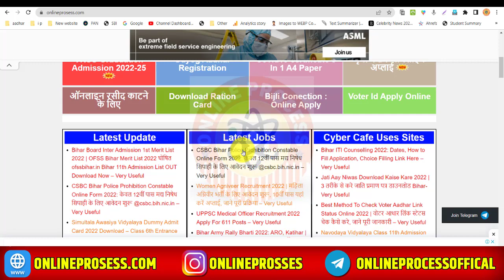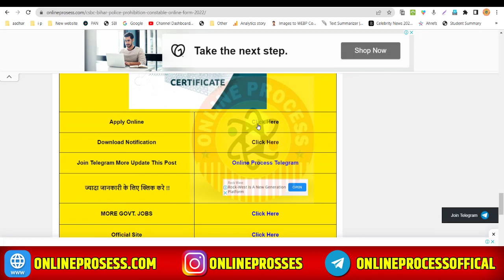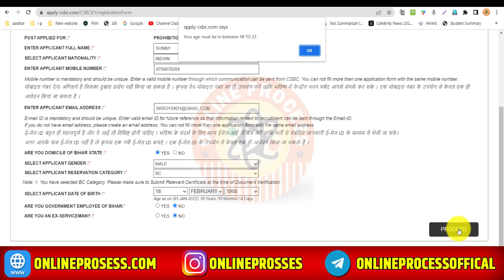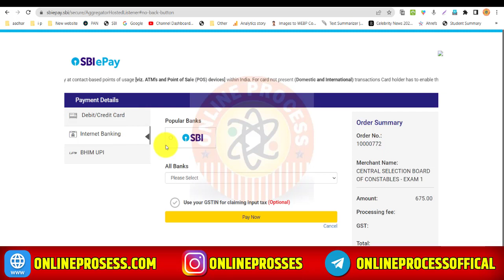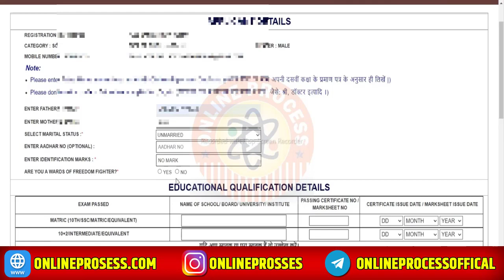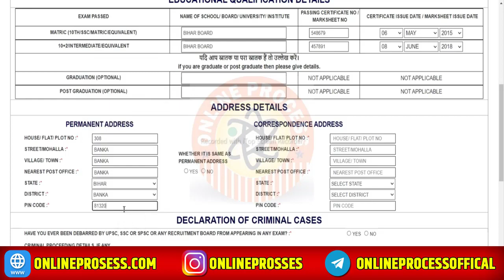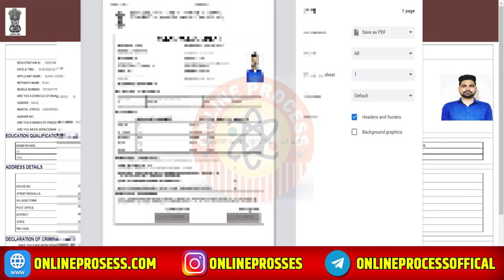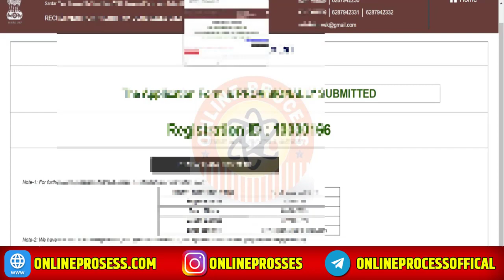🆕Bihar Police Prohibition Constable Csbc Online Form 2022 Apply | Bihar Madhya Mished Vacancy 2022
bihar Police Prohibition Constable Csbc Online Form 2022 | bihar_police_prohibition_constable_csbc_online_form_2022 | How To Apply Bihar Police Prohibition Constable Online Form 2022

Hii Dosto

                                                    Abort

CSBC Bihar Police Prohibition Constable Online Form 2022 Kaise Bhare

This video is presenting bihar police prohibition constable csbc online form 2022 but also try to cover the following subject:
-How to Apply bihar police prohibition constable online form 2022
-Bihar Police Prohibition Constable Form 2022 Online Kaise Bhare

your tags -

bihar police prohibition contable form fill up 2022
bihar police prohibition constable online form 2022
bihar police prohibition constable form 2022
bihar police prohibition constable form kaise bhare
how to fill bihar police prohibition constable form 2022
bihar police prohibition constable recruitment 2022
bihar police prohibition constable bharti 2022